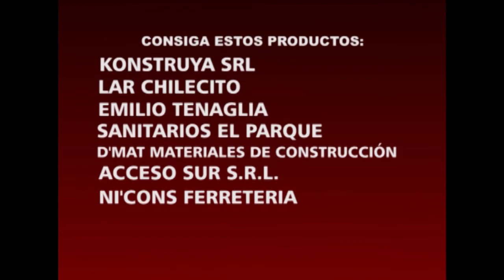Precios Construcción I